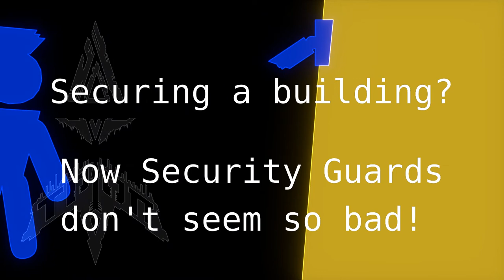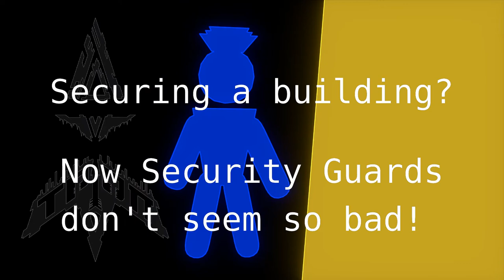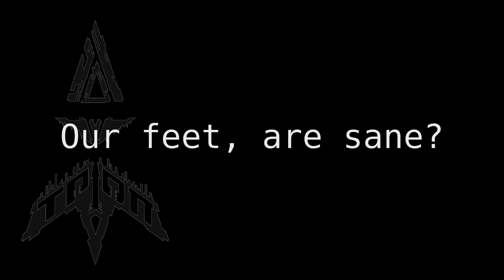Pitch: Sentry Squad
The Tryop Sentry Squad, all concepts released to the public domain.